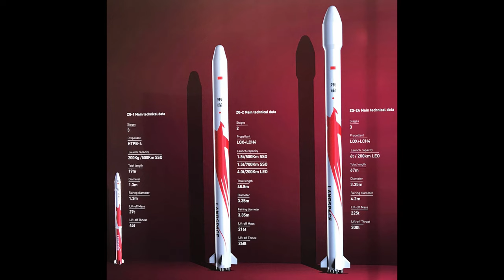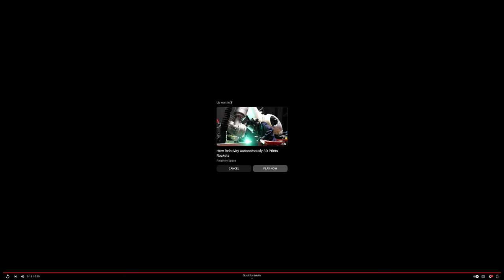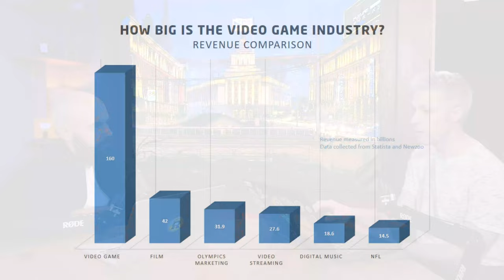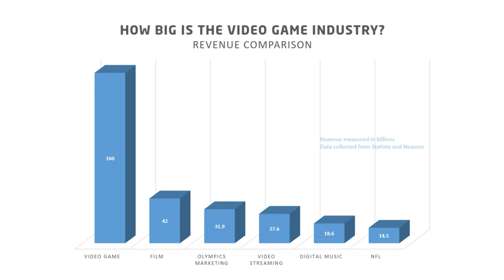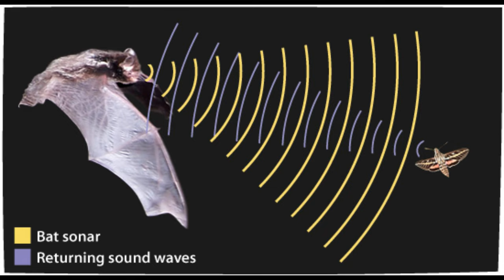Ratio Weekly: Як прилепски Death Metal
Знаете ли, че прилепите и deathmetal вокалистите използват една и съща структура, за да грачат? - Практикуват т.нар. Туванско гърлено пеене. Никола и Петко няма да упражняват в ефир гърлено пеене. Ще си говорят обаче, освен за певческите качества на прилепите и за още интересни теми като:

- Провала на първият опит за орбитално изстрелване от Западна Европа;
- Орангутани, които изговарят съгласни;
- Самовъзстановяващ се римски бетон (не може да не споменат и жълтите павета);
- Ролята на видеоигрите за рефлексите.

Оказва се, че гейм индустрията има по-голяма печалба от Холивуд и музикалната индустрия взети заедно (печалба 220 млрд$ за 2022 ).